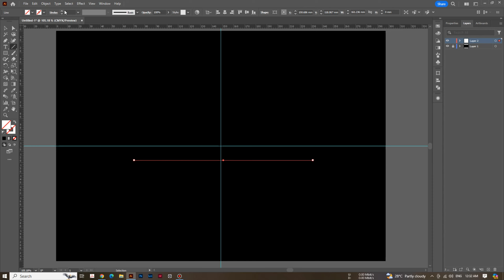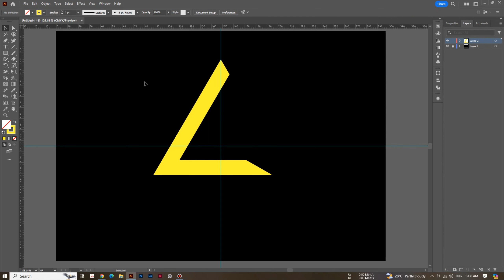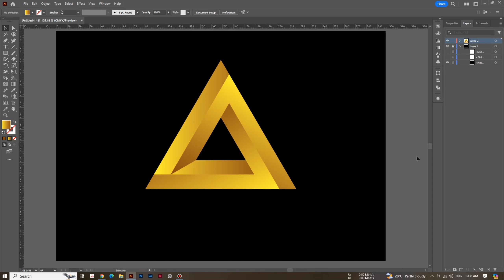Let's create a Triangle LOGO ...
I think ,this video is helpful  for beginner designers